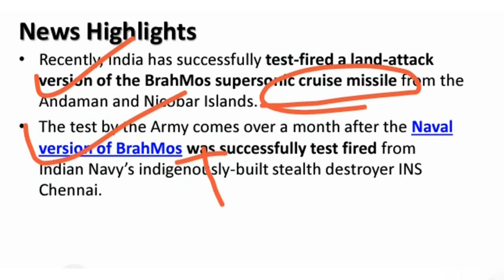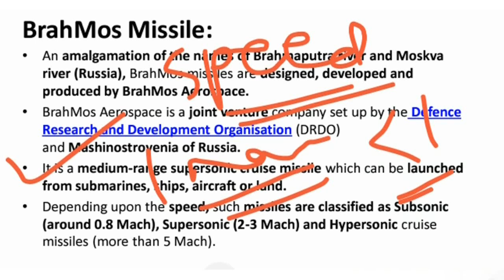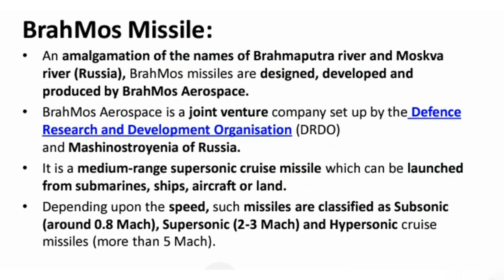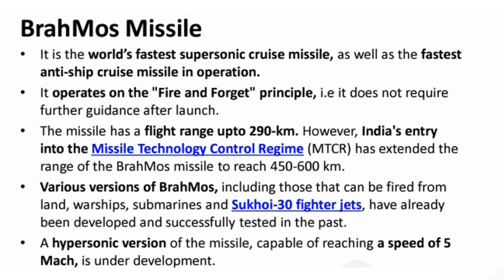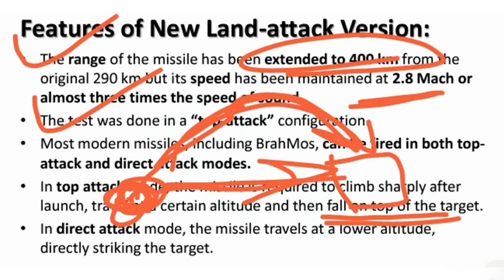India successfully test fired Land Attack Version of Supersonic BrahMos Cruise Missile | UPSC/ IAS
brahmos land attack version.brahmos land attack cruise missile. brahmos missile news in hindi. brahmos missile upsc in hindi. brahmos missile latest news. brahmos missile test fired. supersonic brahmos cruise missile. brahmos missile test today. brahmos missile launch from land. brahmos land based missile.